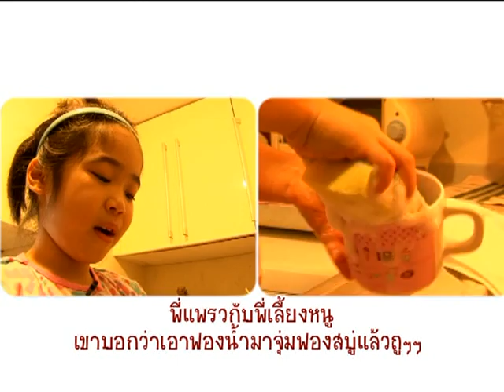ดอกไม้ใต้หมอน ตอนที่7 1-1 แม่บ้านมือใหม่